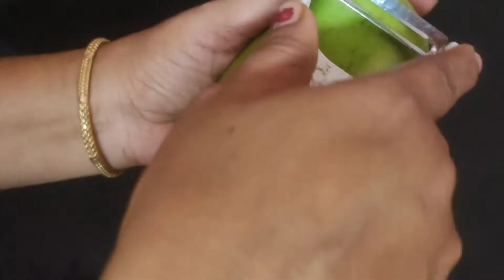mamidikaya roti pachadi in telugu|mamidikaya recipes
In maa amma chethi vantakalu prepared